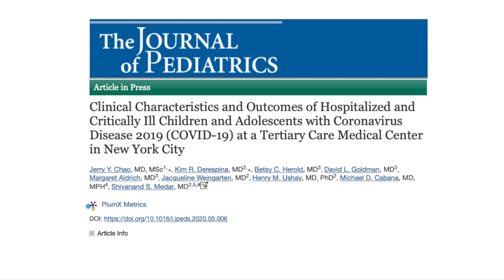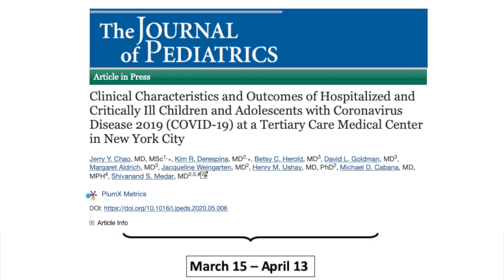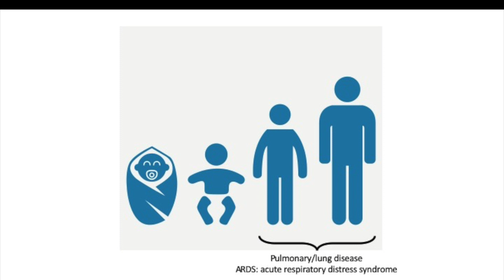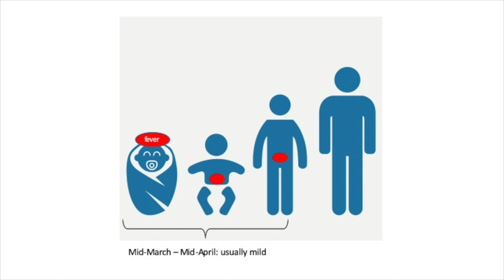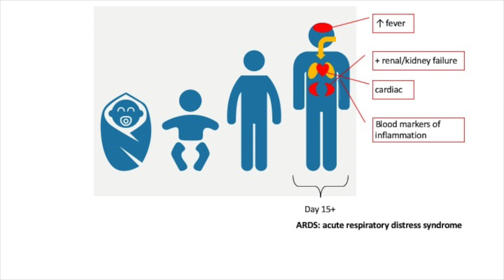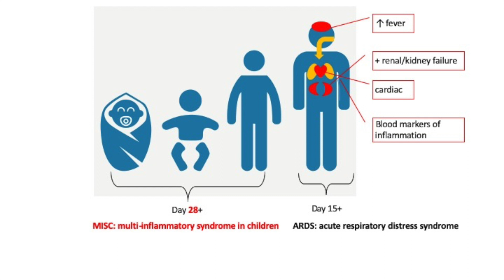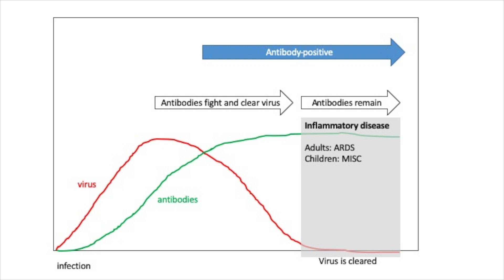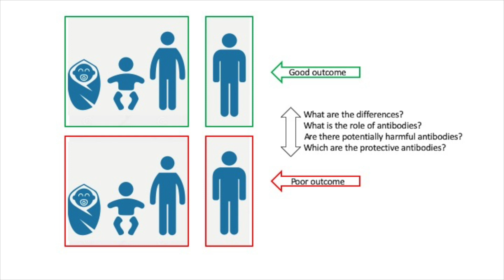Intersections #7: HIV and COVID-19 – COVID-19 and Children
amfAR’s Dr. Rowena Johnston interviews Dr. Betsy Herold of Albert Einstein College of Medicine and Children’s Hospital at Montefiore about her research on COVID-19 in children. While most children seem to have mild cases and some others can have the more serious symptoms commonly seen in adults, a small number of children experience a mysterious multi-system syndrome, sometimes after they have cleared the virus.